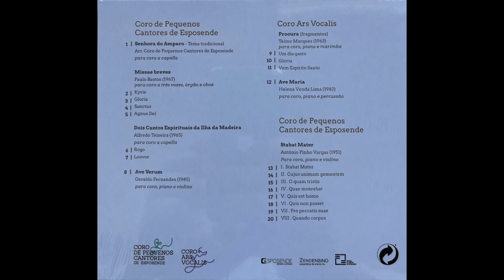Missae Breves para Coro a 3 vozes, Oboé e Orgão (2015) - "Gloria" - Paulo Bastos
Coro, Coro de Pequenos Cantores de Esposende
Órgão, Diogo Zão
Oboé, Luis Filipe Alves